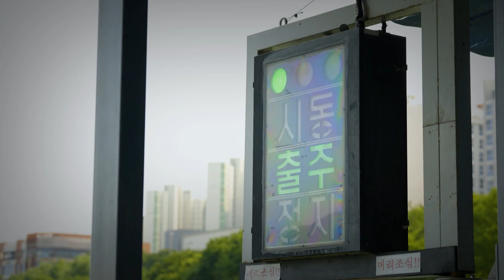2022 경정 왕중왕전 티저 : Contenders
8.10(수) ~ 8.11(목) 경정 왕중왕전이 개최됩니다.
과연 이번 패권은 누가 쥐게 될지 기대해주세요.